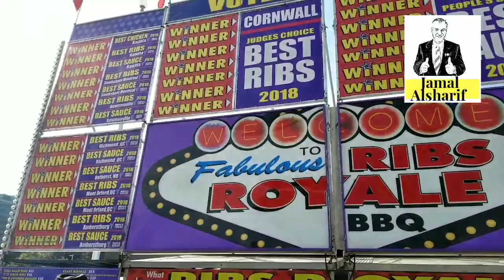Ottawa 37 Ottawa Rib Festival